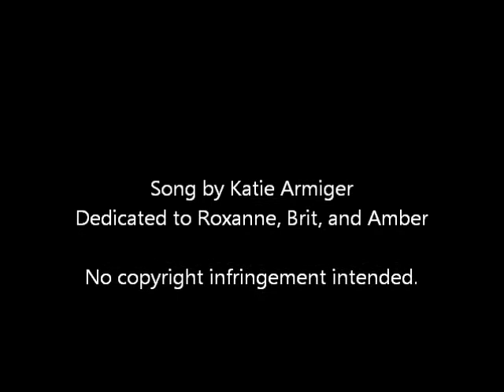8 Simple Rules: Best Song Ever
Song by Katie Armiger-shows most of the pairings from 8 Simple Rules-although there's more Kerry/Kyle and Bridget/Jeremy than anyone else because they are my favorites.